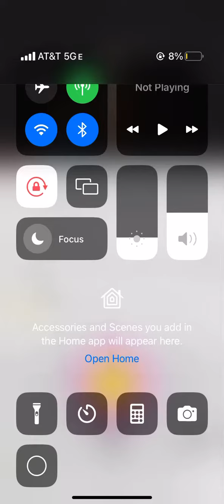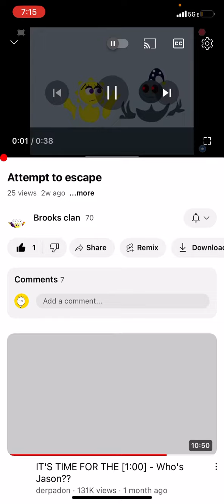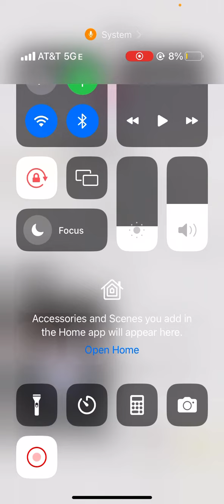Lennox threoy: always him?!